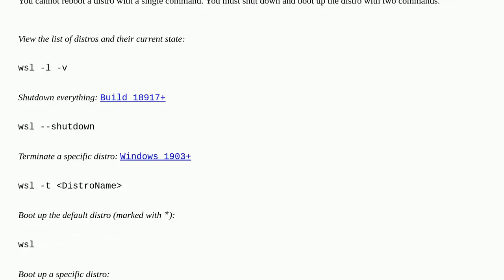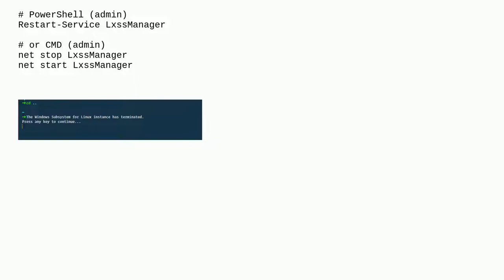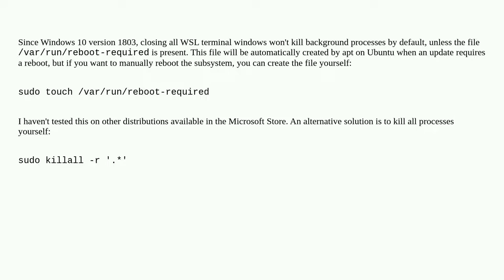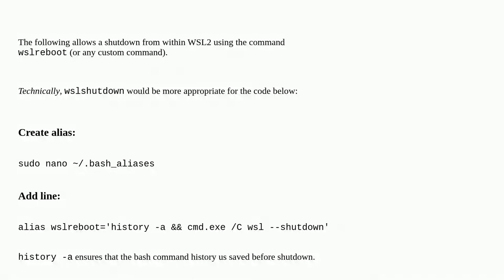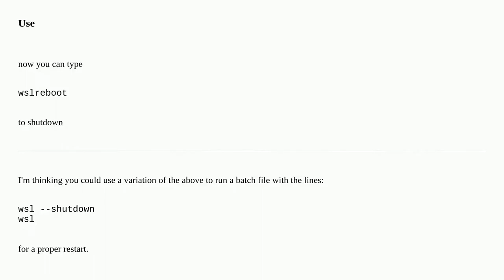Rebooting Ubuntu on Windows without rebooting Windows?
A special thanks goes out to the community

  windows-10 windows-subsystem-for-linux